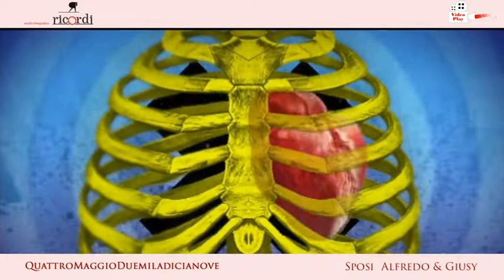Videoplay Matrimonio Alfredo e Giusy - 04 Maggio 2019